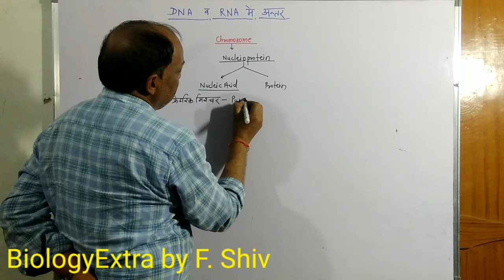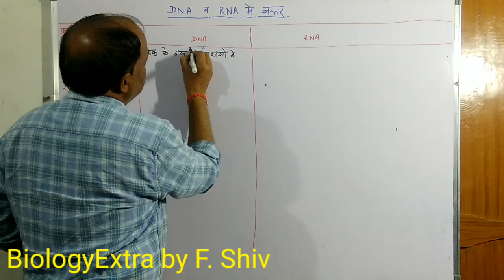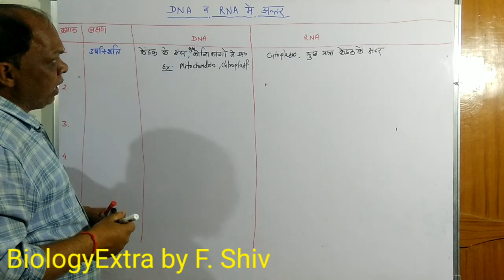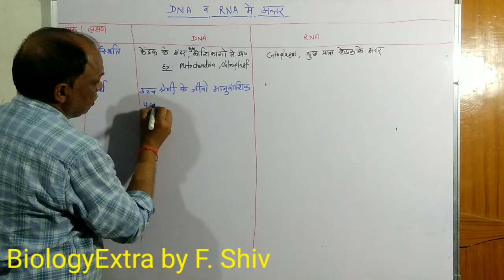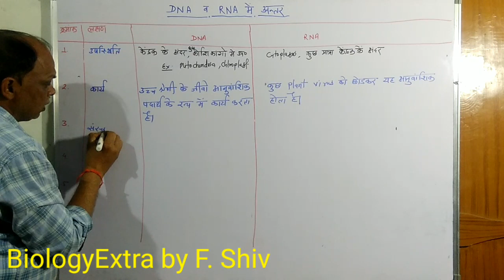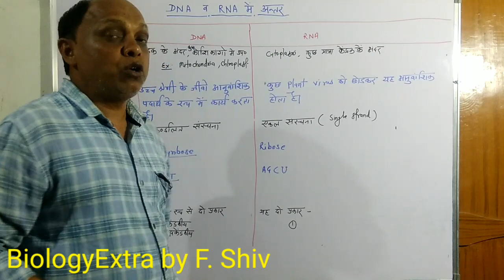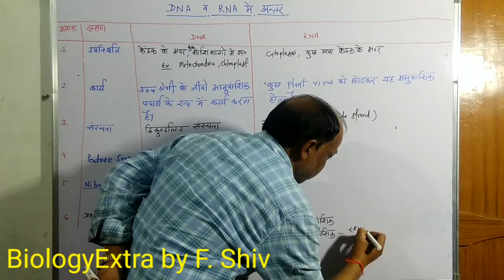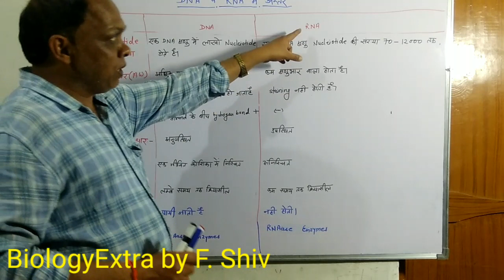DNA तथा RNA में अंतर(Difference between DNA and RNA)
Biologyextra
Imp for Board Exam -10 th/ 12 th biology
 इस टॉपिक में हम डीएनए तथा आरएनए में अंतर को समझेंगे डीएनए तथा आरएनए में क्या बेसिक अंतर है विभिन्न पॉइंट के माध्यम से समझने की कोशिश करेंगे